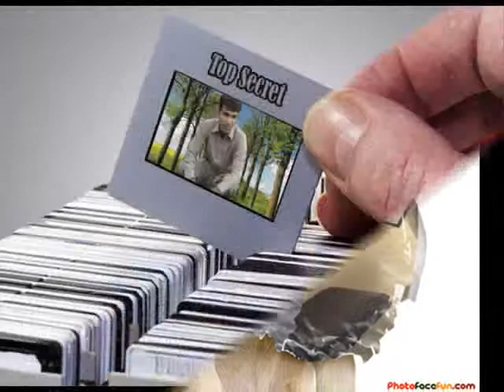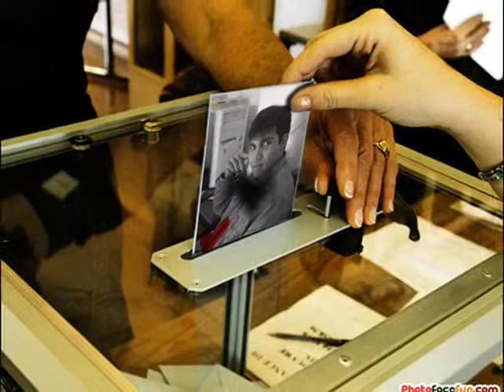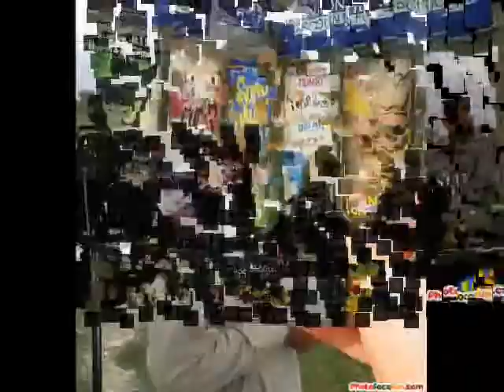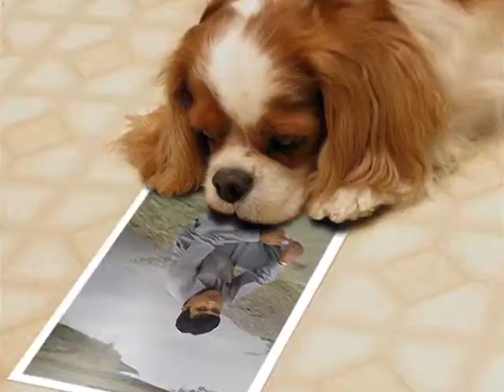Faisal zaman pictures.wmv